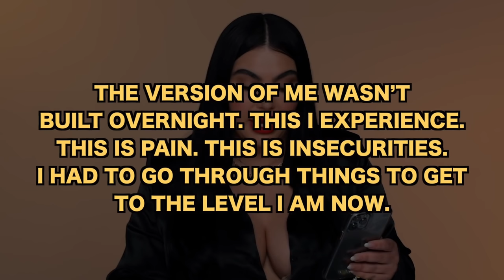SKINCARE & CONTOUR 101 with Miranda Kerr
Thank you to Audible for partnering with me on this video! For a limited time, save 60% on your first 3 months of Audible. That’s only $5.95 a month. or text "hrush" to 500 500 to try Audible today

Hi my little friends! She went live with amazonfashion and amazonthedrop if you want to shop some of the products we talk about here today

Follow along my updated contour routine as I teach Miranda Kerr and show how to contour on two different face shapes using the same method.

Kora Beauty Milky Mushroom Cleanser

Kora Beauty Turmeric Scrub

Kora Beauty Minty Mineral Mist

Kora Beauty Vitamin C Serum

Kora Beauty AHA Serum

Kora Beauty Tumeric Glow Moisturizer

Kora Beauty Holiday Gift

Kora Beauty Vitamin C Eye Cream

Kora Beauty Noni Glow Face Oil

Nars Liquid Blush

Givenchy Setting Powder

Laura Mercier Setting Powder

Bobbi Brown Bronze Glow

Lancome Mascara

Kylie Cosmetics Lip Liner

Chanel Lipstick

Hello Ladies & Gents, this is Hrush and for as long as I've known, my friends and clients have trusted my judgement in experimenting with products. Each individual represents a different enterprise to me, like a canvas to a painter, consistently accomplishing new and diverse looks. From mixing textures and colors to brands and quality. It is a passion of mine I've truly grown to excel in and appreciate. On this channel, you can find makeup tutorials featuring different techniques like blending and contour, collabs with YouTube friends, how to videos, challenges, GRWM videos, hair tips and tutorials, and so much more! I help my audience achieve a “new look” or a trend that’s “in”.